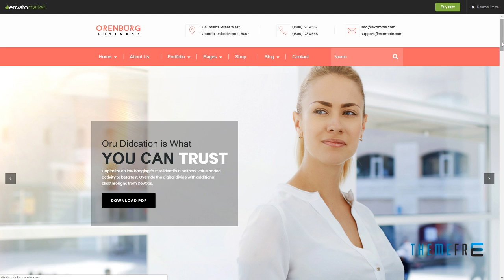Orenburg - Business Consulting WordPress Theme Hasan Hamilton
Compatible With WooCommerce 3.6.x, WooCommerce 3.5.x, WooCommerce 3.4.x, WooCommerce 3.3.x, WooCommerce 3.2.x, WPML, Bootstrap 3.x

 Columns 3

 Layout Responsive